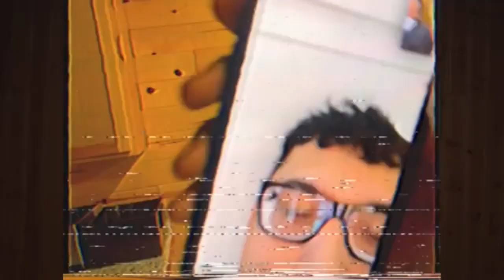(Free) “Dance Moves” Sada Baby x Certified Trapper Type Beat